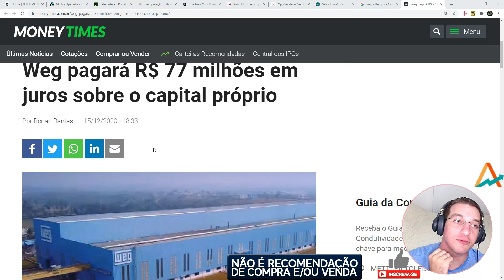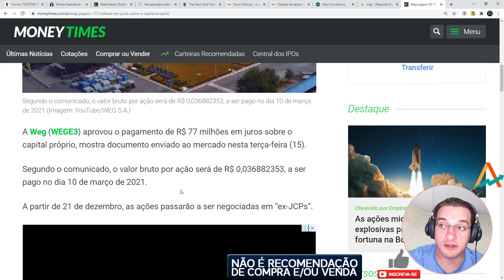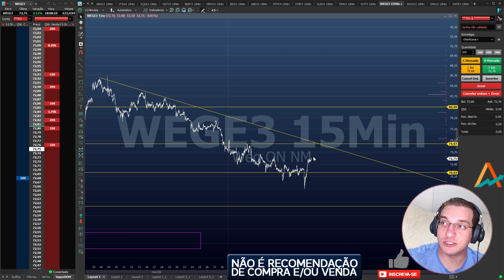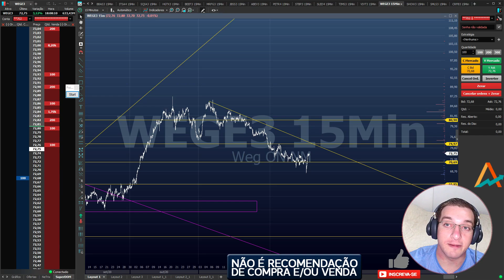WEG (WEGE3) - JCP e uma BELA análise! Vai decolar?